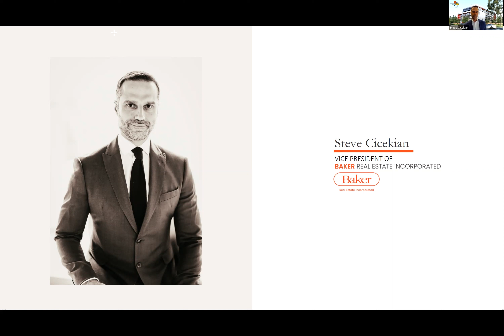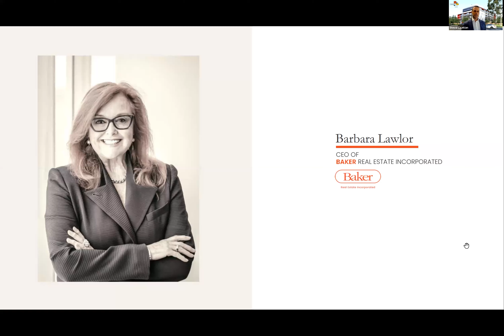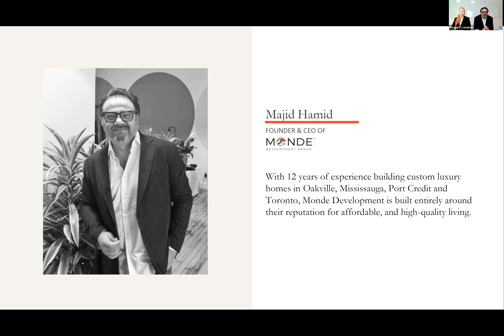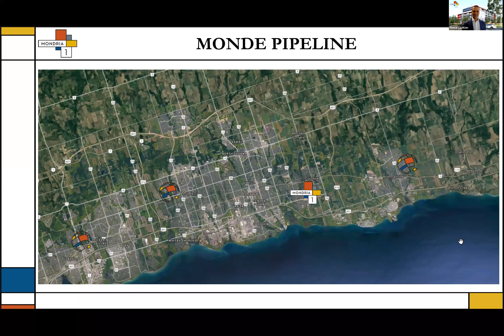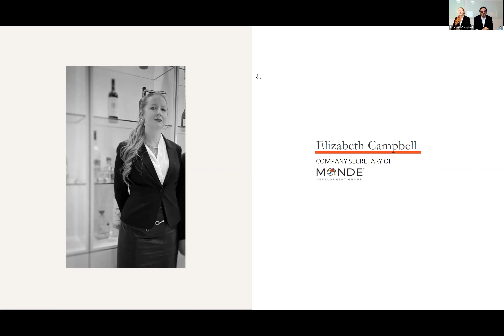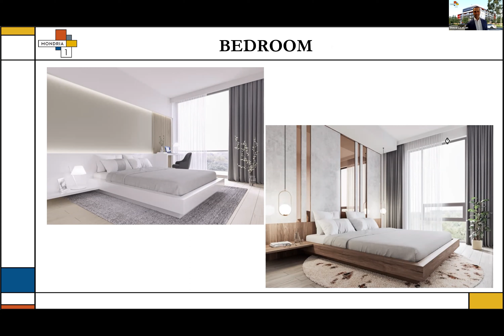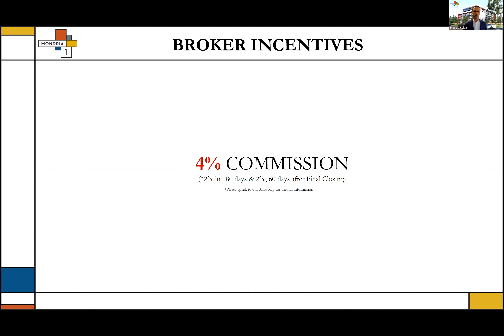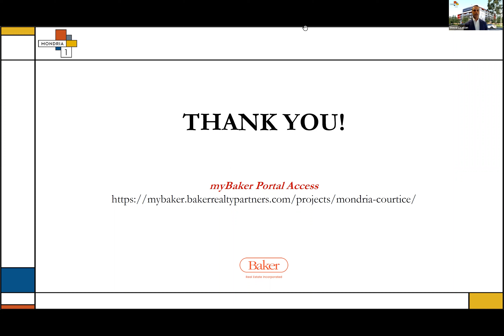Mondria 1 Overview